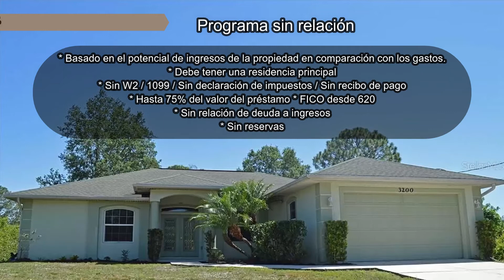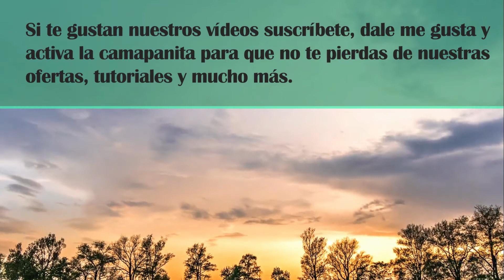PRESTA DE CASAS FINANCIADAS EN FLORIDA LLAMAR A SERGIO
1. REALTOR : SERGIO JARAMILLO BOTERO
6. TUMBLR          →CASASBARATAS.TUMBLR.COM
7. OFF →                  (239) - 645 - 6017,
8. CELL →                (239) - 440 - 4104
9. FAX → (                (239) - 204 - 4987
10.
12. NOTARY PUBLIC, STATE OF FLORIDA
Page web Notary Public, State of Florida